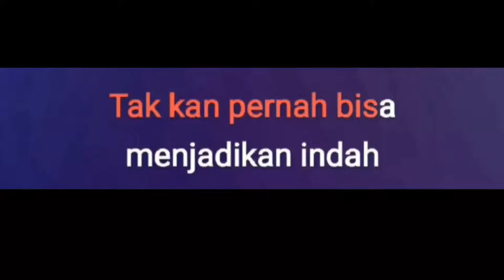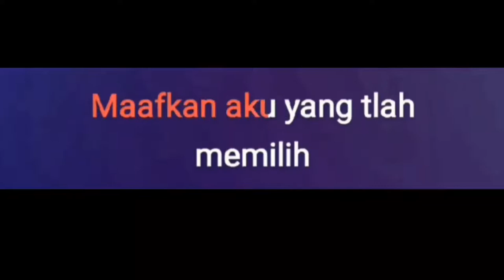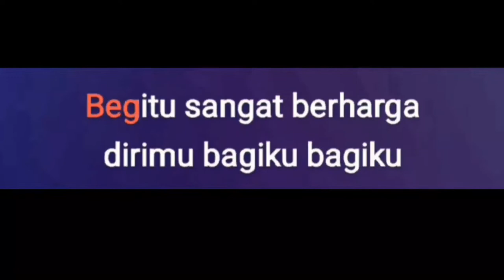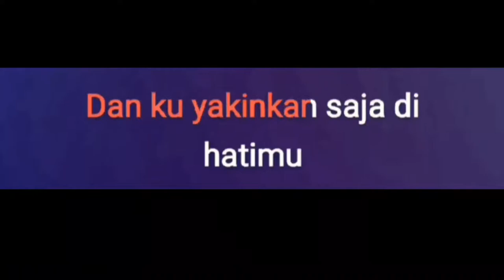ST12 Jalan Terbaik karaoke version